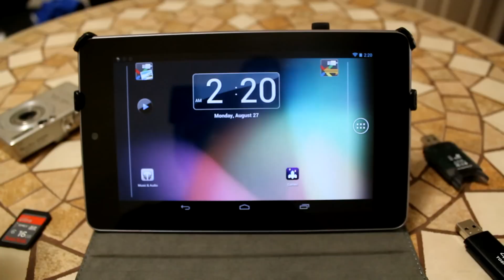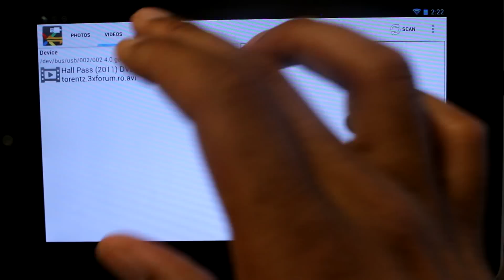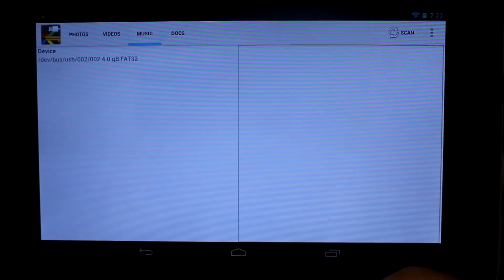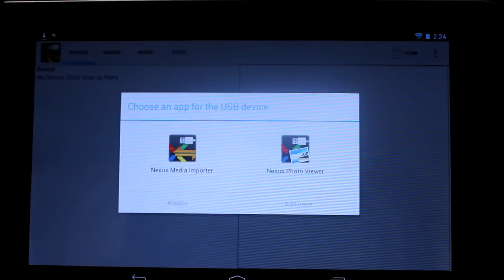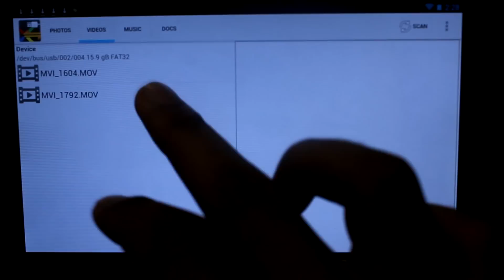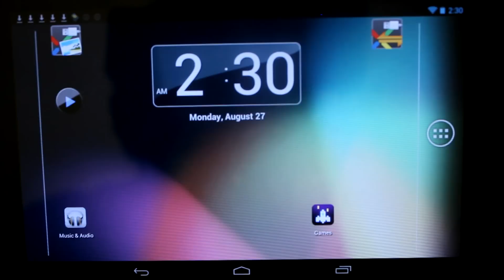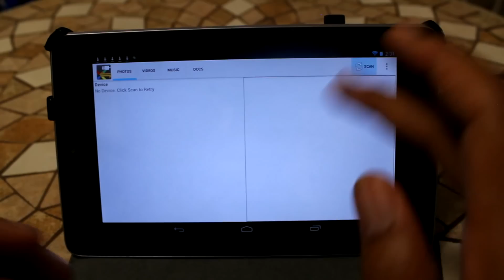SD or Flash Drive Reader Android No Root | Nexus Media Importer Review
This is a review of Nexus Media Importer. This application is great. It is minimalism - clean and simple. It did have a hard drive streaming my 5gb movie, but a 1 gb movie worked just fine off the SD and Flash Drive.